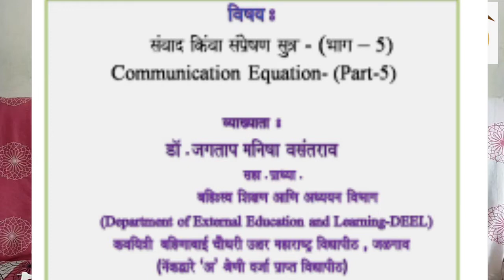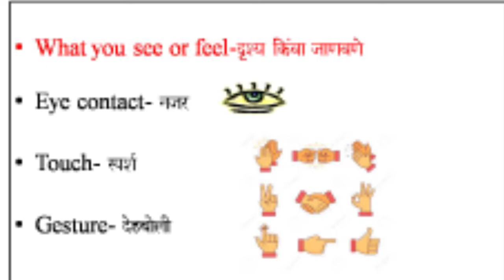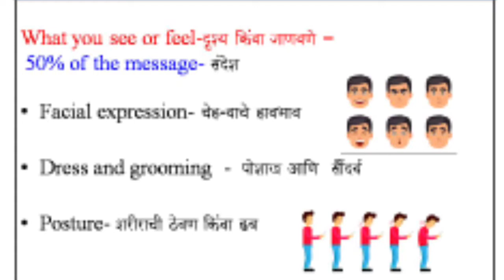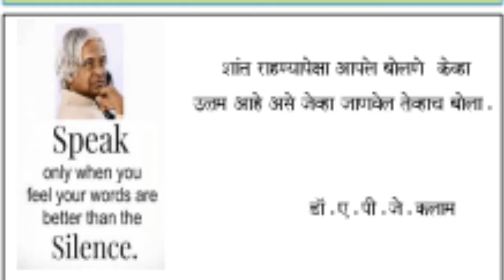संवाद / संप्रेषण सुत्र ( भाग - ५)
संवादाची विविध प्रकारची माध्यमे उपलब्ध आहेत. प्रत्येक     माध्यमातून मिळत असलेल्या संदेशाची तीव्रता कमी अधिक प्रमाणात आहे.त्याची टक्केवारी कशी आहे याचे विवेचन या भागात सादर केले आहे.